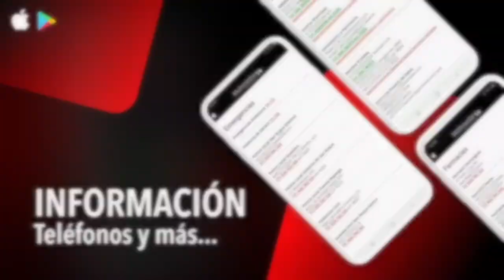NOTICIA LIMPIEZA CUIDA SAN ROQUE 5 MAYO 2021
Segunda jornada de la campaña “Cuida San Roque, es tuya” en la Barriada de la Paz
Este miércoles es el segundo día que la campaña “Cuida San Roque, es tuya” está trabajando en la Barriada de la Paz. Se trata de unos planes de choque de limpieza y embellecimiento urbano que se desarrollarán cada martes y miércoles en los distintos núcleos del municipio. Además, la delegación de Limpieza Viaria continúa realizando las limpiezas y desinfecciones que se llevan a cabo desde marzo del año pasado para combatir la pandemia de covid